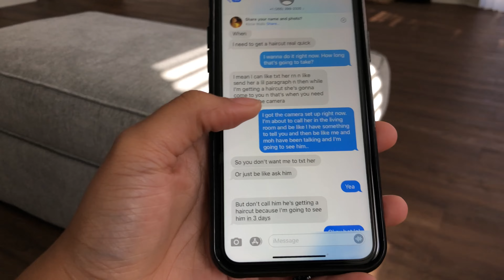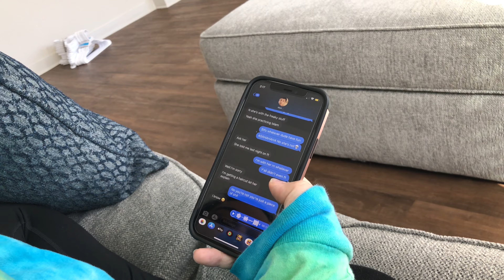I LIKE YOUR MAN PRANK ON ROOMMATE | *her reaction*